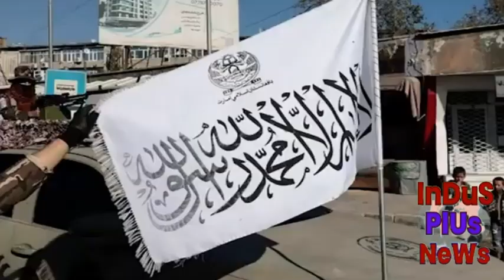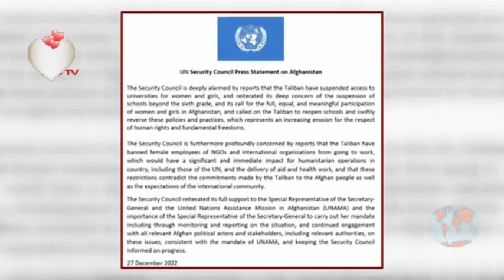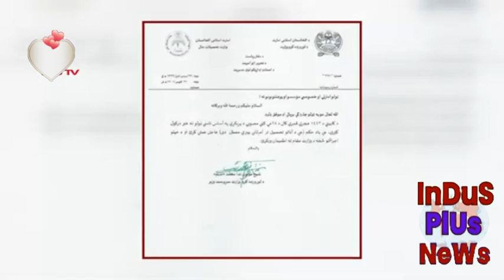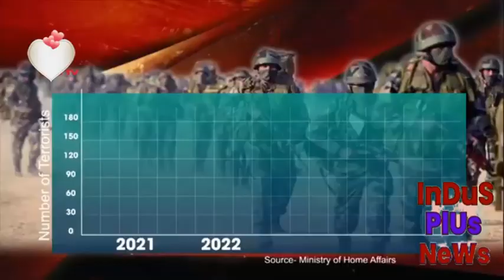Why did Pakistan announce operations against TTP in Afghanistan?